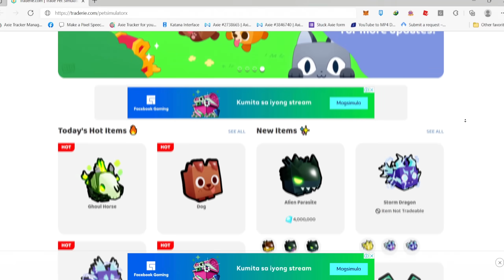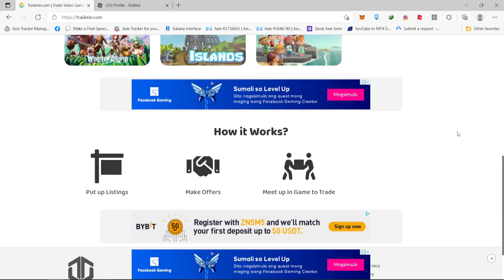Pet Simulator X | SPENDING 12 BILLION, pero iniscam ako ni PRESTON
Preston y u do that?

► Edited by: Edicius8Bit